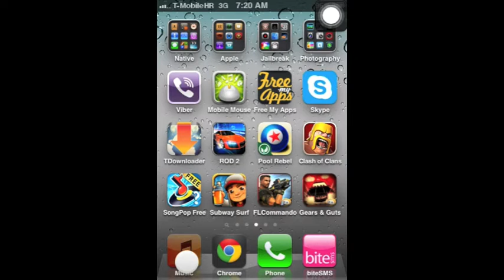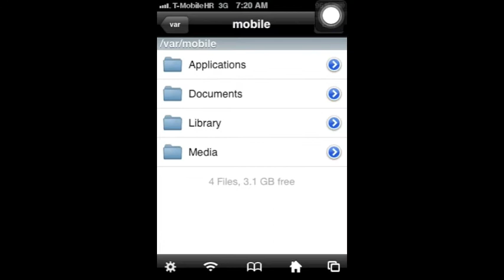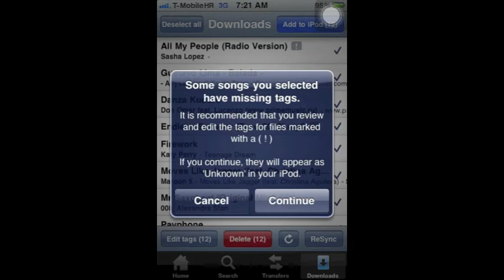How to import music downloaded with Music Box in Native Music Application